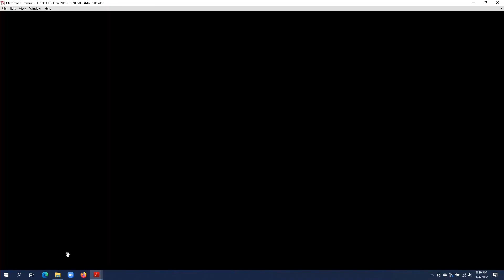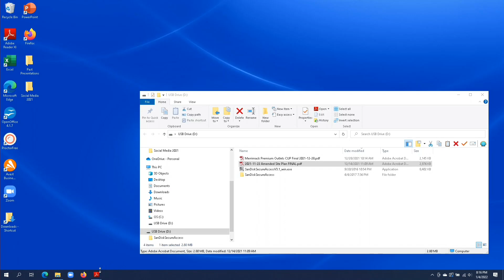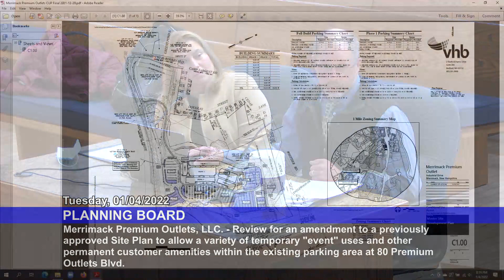Planning Board: January 4, 2022